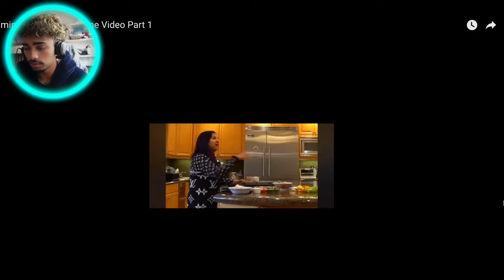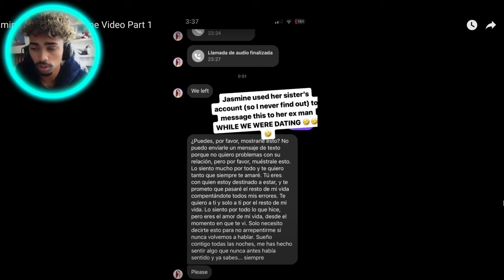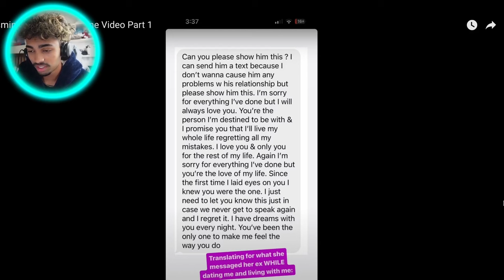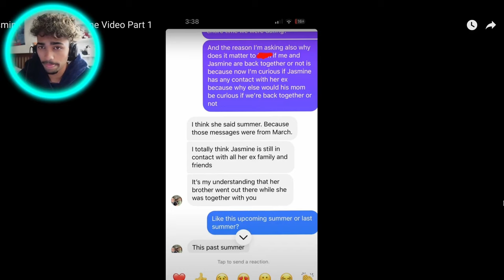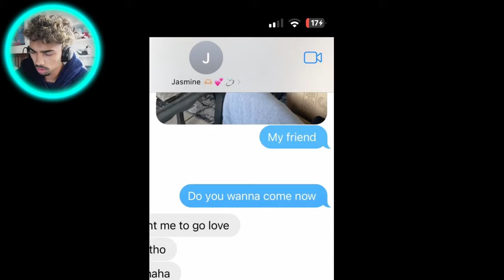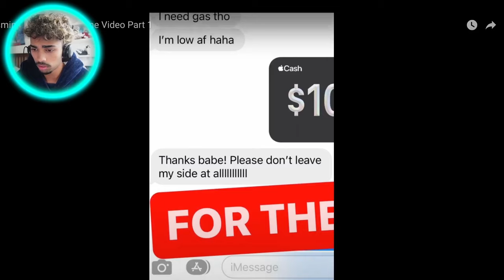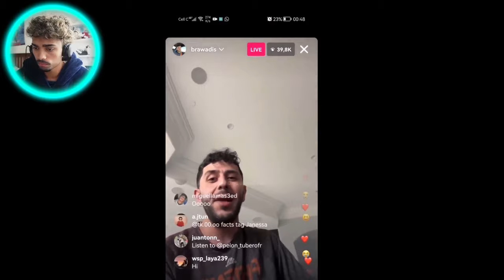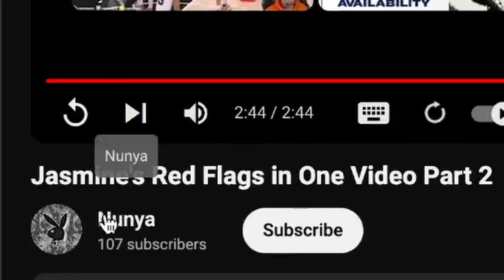Brawadis Mom CONFRONTS Jasmine FOR CHEATING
reacting to Jasmine's red flags she really did brawadis dirty it was so obvious. Mama Rug knew from the start